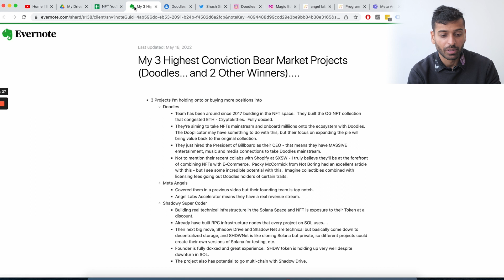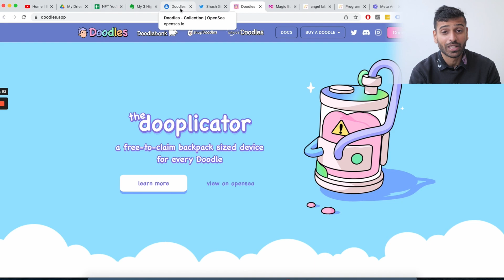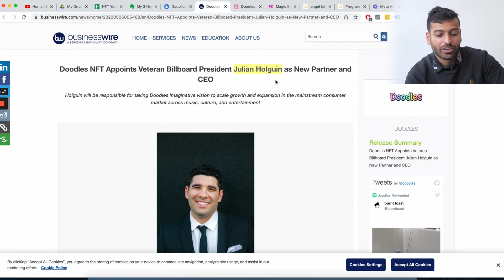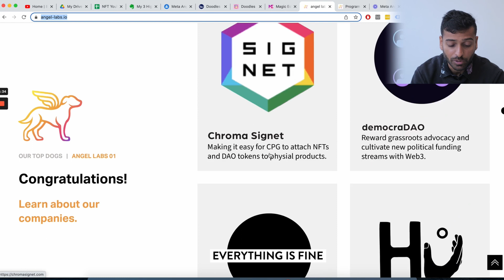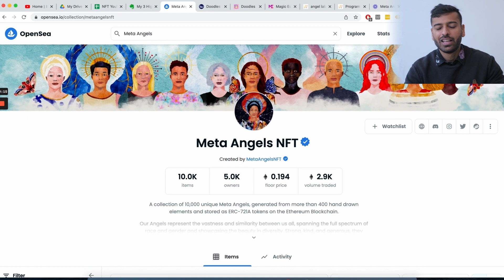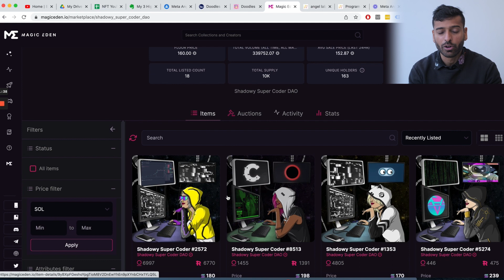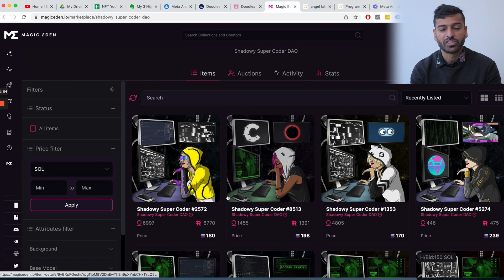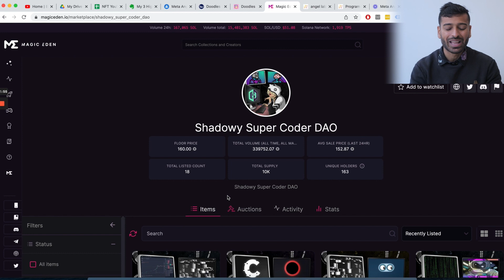My Top 3 Bear Market NFT Projects That I'll Keep Buying (Doodles and....)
- 3 Projects I'm holding onto or buying more positions into
 - Doodles
  - Team has been around since 2017 building in the NFT space.  They built the OG NFT collection that congested ETH - Cryptokitties.  Fully doxxed.
  - They're aiming to take NFTs mainstream and onboard milliions onto the ecosystem with Doodles.  The Dooplicator may have something to do with this, but their focus on expanding the pie will bring value back to the original collection.
  - They just hired the President of Billboard as their CEO - that means they have MASSIVE entertainment, music and media connections to take Doodles mainstream.
  - Not to mention their recent collabs with Shopify at SXSW - I truly believe they'll be at the forefront of combining NFTs with E-Commerce.  Packy McCormick from Not Boring had an excellent article with this - but I see some incredible potential with this.  Imagine collectibles combined with licensing fees going out Doodles holders of certain traits.
 - Meta Angels
  - Covered them in a previous video but their founding team is top notch.
  - Angel Labs Accelerator means they have a real revenue stream.
 - Shadowy Super Coder
  - Building real technical infrastructure in the Solana Space and NFT is exposure to their Token at a discount.
- Already have built RPC infrastructure nodes that every project on SOL uses.
  - Their next big move, Shadow Drive and Shadow Net are technical but basically come down to decentralized storage, and SHDWNet is like cloning Solana but private, so different projects could create their own versions of Solana for testing, etc.
  - Founder is fully doxxed and great experience.  SHDW token is holding up very well despite downturn in SOL.
  - The project also has potential to go multi-chain with Shadow Drive.